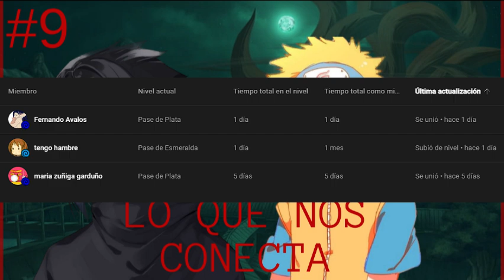QHPS Naruto DESBLOQUEABA su Verdadero POTENCIAL y se Volvía un PRODIGIO❓| Cap 9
Qué pasaría si Naruto en vez de enemistarse con Sasuke cuando eran niños estos se hicieran amigos y demostrara mas madurez y astucia de la que deja ver, esto qué cambios provocara en su vidas y la de sus amigos...

ESPERO Y DISFRUTEN DEL FIC.

Este fic es de propiedad de silverknight12 y no mío,
Cabe recalcar que es una traducción del inglés al español.

Link del fic en el primer capítulo...